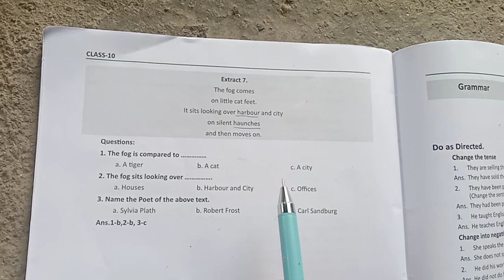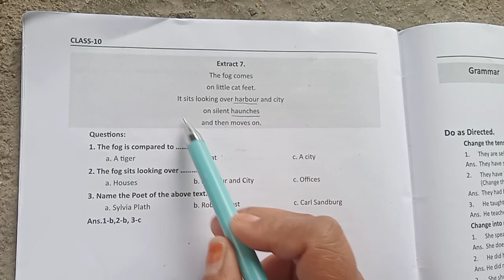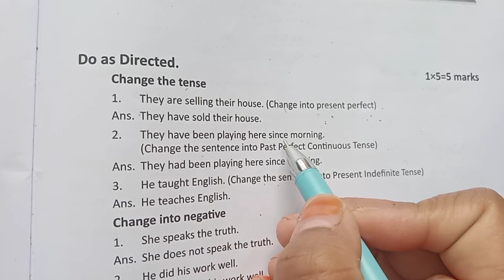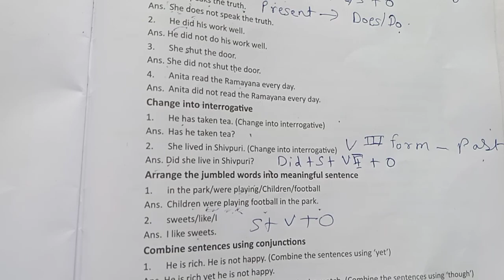Class 10 English Module for remedial classes page 30,31